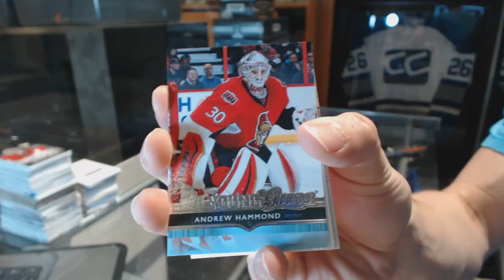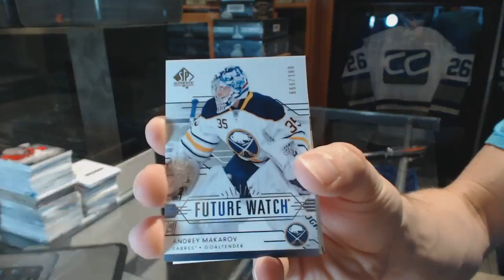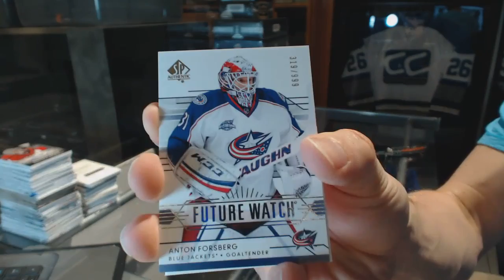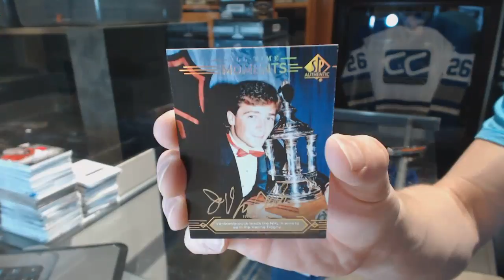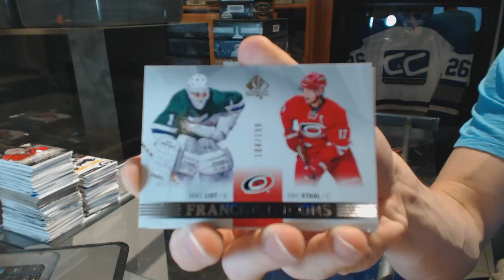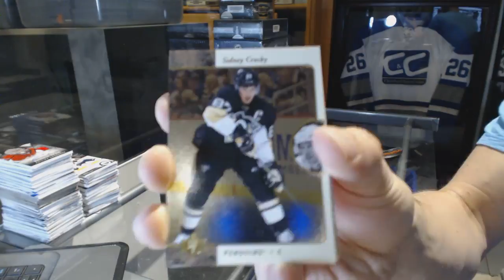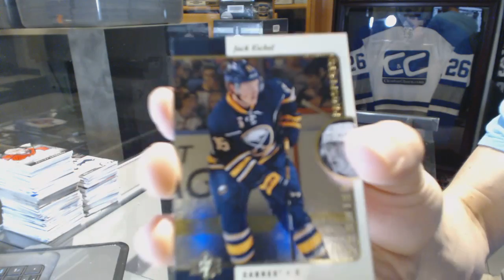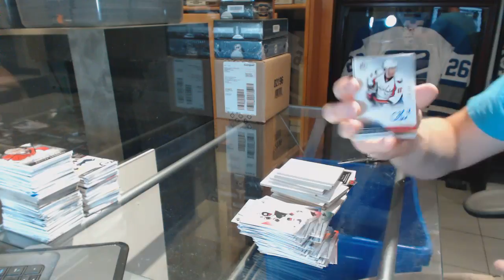14-15 UD SP Authentic & 15-16 UD SP Authentic Hockey Box Break - C&C GB #6520